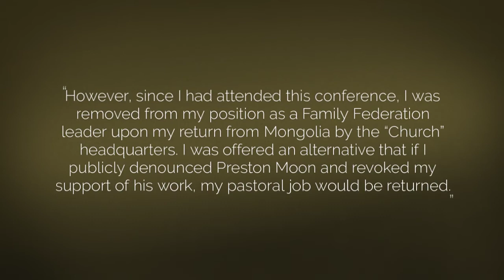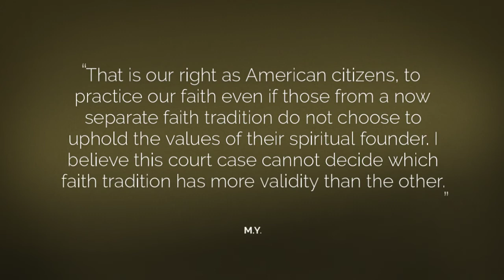The court cannot decide which faith tradition has more validity than the other